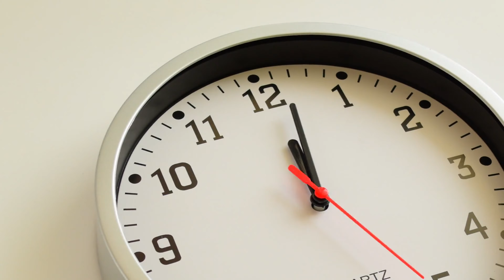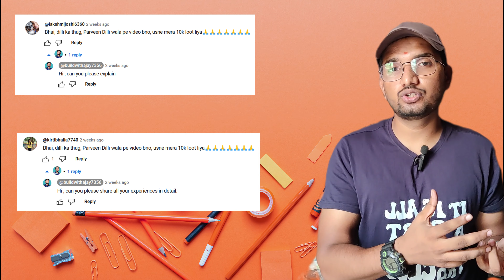Praveen dilliwala reality | Praveen Dilliwala earning apps | Praveen dilliwala channel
Check out this captivating video where I delve into the reality of Praveen Dilliwala, a prominent figure in the digital world. After receiving numerous comments on my YouTube channel regarding Praveen Dilliwala, I decided to create this video to explore the validity and usefulness of the content he shares on his channel.
As you watch this video, you'll witness firsthand the impact Praveen Dilliwala has made on countless individuals through his informative and insightful content. Whether you're a beginner or an experienced digital entrepreneur, Praveen Dilliwala's channel offers a wealth of knowledge that can help you take your online ventures to new heights.

Apart from this, I thank him for making such content on YouTube which is useful for me and others. I suggest viewers don't miss out on this incredible opportunity to learn from one of the best in the industry.

Related Keywords -